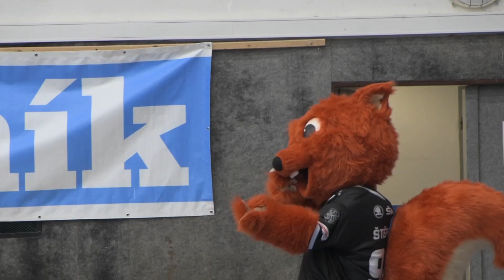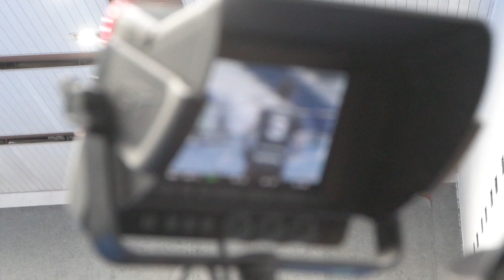INSIDE THE MATCH #8: Pohár, táta, Hemi poprvé a Štěpánka!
Byl to vskutku nabitý první čtvrtfinálový víkend. Nejdřív jsme převzali Prezidentský pohár za základní část. Svou premiéru v Bolce zažil Adam Hemerka. V hale to rozjela veverka Štěpánka. A máme mezi sebou novopečeného tátu. To vše v novém díle Inside The Match!